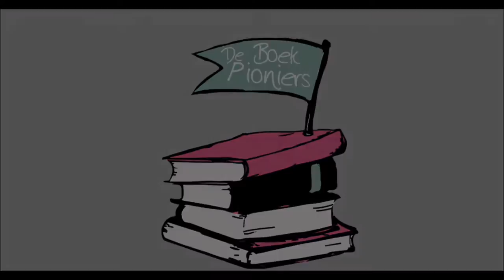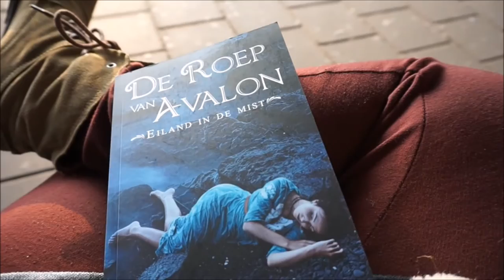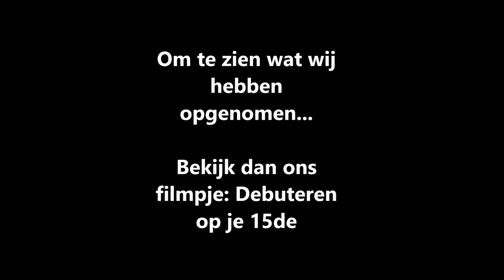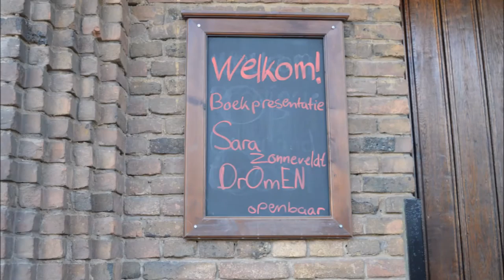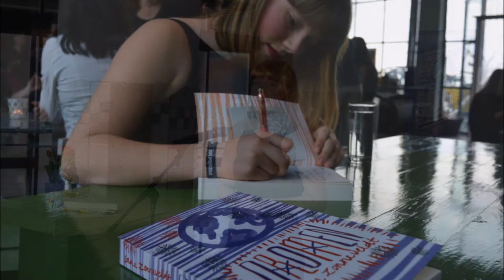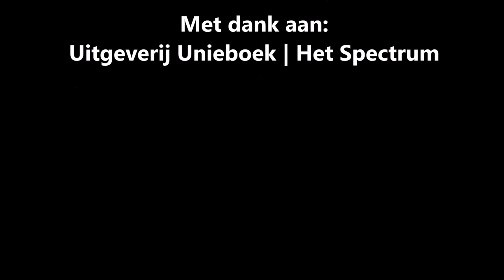De Boek Pioniers | Vlog Debuteren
Een kijkje acter de schermen? Ja dat kan! Wij hebben veel gereisd om deze filmpjes te maken. Van treinvertraging tot de set up van onze camera. Je ziet het in deze vlog.

Wil je meer weten over debuteren of wil je dat wij over een ander boekig onderwerp gaan vloggen?

De Boek Pioniers is een samenwerking tussen Emmy (Zon en Maan) en Katja (That Blonde Woman). Wij brengen onze talenten samen om een unieke stap te zetten: vloggen over het boekenvak. Kijk je mee?